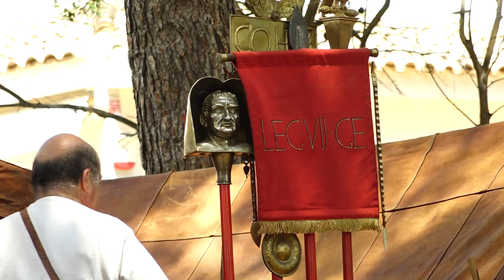Els gladiadors tornen a triomfar a Tarraco Viva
Les representacions de les lluites romanes van tornar a l'amfiteatre, però també a Salou. Les legions romanes van fer la seva aparició a Altafulla i a Constantí es va donar vida a les pintures de la cúpula de Centcelles.